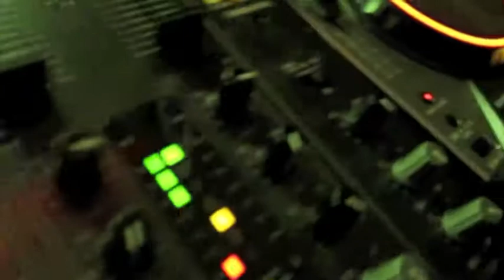SINS LOUNGE-BAR "Malle Ahoi vol 3"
SINS LOUNGE-BAR DUDELANGE / LUXEMBOURG